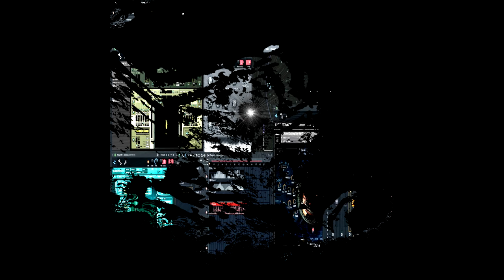John Lithium - Xuar Weix Xeodr (Mix B)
Recorded/Released: February 2024.
Genre: Dark ambient industrial glitch.
Notes: This is the "B" mix, with slightly adjusted volume levels and FX.